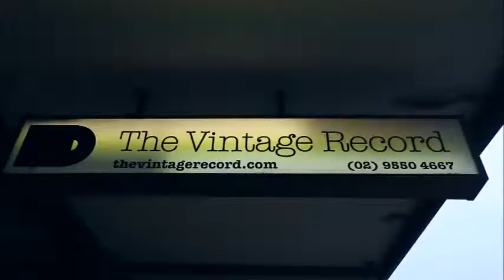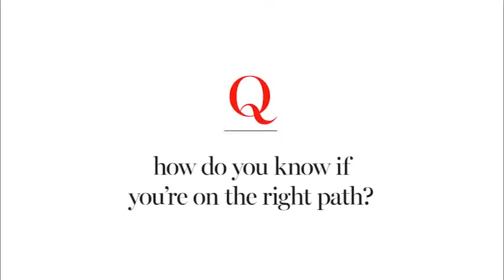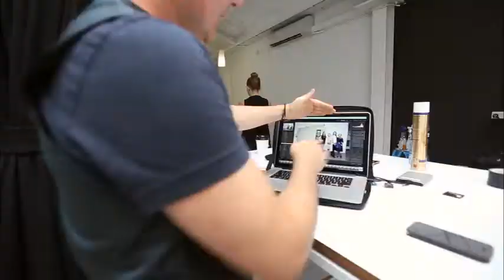Campaign: International Women’s Day 2015 WeAreThe51 (April 2015)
wearethe51: women make up 51 per cent of the population in developed countries. Watch exclusive (inspirational) behind-the-scenes footage of our wearethe51 campaign in our April 2015 issue.

ENTER TO WIN: As part of this campaign, we are offering readers a unique opportunity to have a personal one-off mentoring session with one of the inspiring women who featured in our April issue. You could be matched with either Julie Bishop, Jodie Fox, Fiona Lowry, Gillian Armstrong, Gai Waterhouse, Izzi Manfredi, Melanie Perkins or Genevieve George.